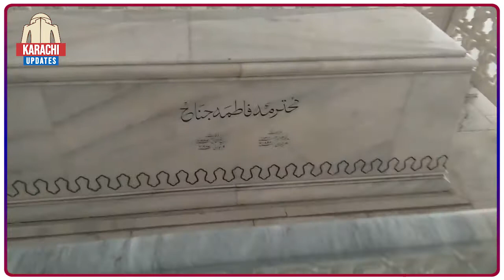Mazar E Quaid, Jinnah Mausoleum Short Documentary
Mazar-e-Quaid, also known as Jinnah Mausoleum or the National Mausoleum, is the final resting place of Quaid-e-Azam Muhammad Ali Jinnah, the founder of Pakistan. Address: M.A Jinnah Rd, Central Jacob Lines Ghm، Karachi, Karachi City, Sindh
Established: June 2, 1970
Construction started: July 31, 1960
Architect: Yahya Merchant
Burials: Muhammad Ali Jinnah, Rattanbai Jinnah, Fatima Jinnah, MORE